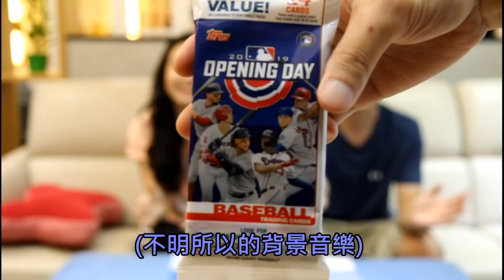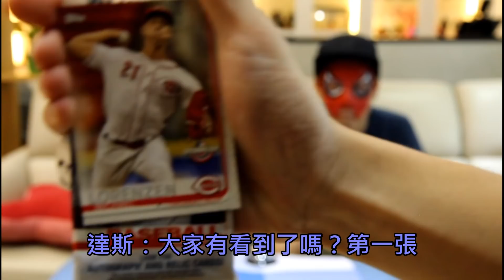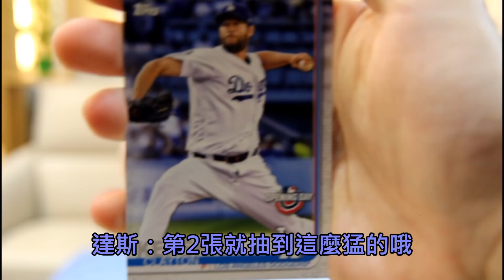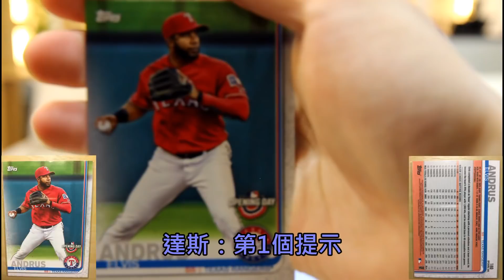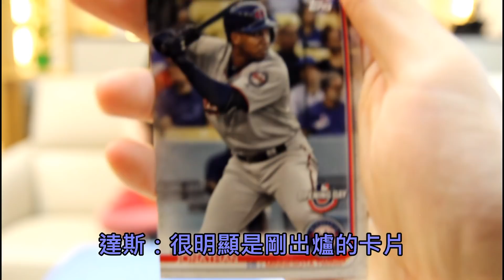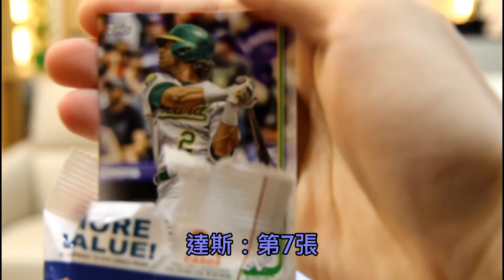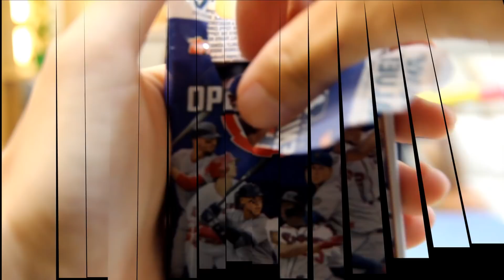[MLB2019] 球員卡開箱之猜猜我是誰，終於等到這一天可以爆打威士忌？！ (上) feat. 戽斗達斯 DazSports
大家好~我是一貧伏特加
這次收到朋友從美國買回來的禮物
他強烈建議我幫他做開箱影片
但我也沒做過開箱影片
所以就找了我的朋友達斯和威士忌來一起玩個遊戲吧！
不要忘記訂閱戽斗達斯 DazSports：
如果覺得有重要的事情我沒有提到的話記得留言和我討論喔!

註:
1. 第二Round有一個規則忘了說，因為很難猜所以不限猜題次數，猜到為止
2. 海盜終結者Felipe(影片中念錯，正確念法：斐立佩) Vazquez之前的名字確實為Felipe Rivero

粉絲專頁現在在舉辦投票活動
只要參加投票活動通通有機會抽獎
獲得最大獎的觀眾就有機會指定伏特加下一個要介紹的球員喔！

以上就是這次的遊玩過程
下集幾天後就會上傳囉
再請大家到時候去收看吧！
See ya!